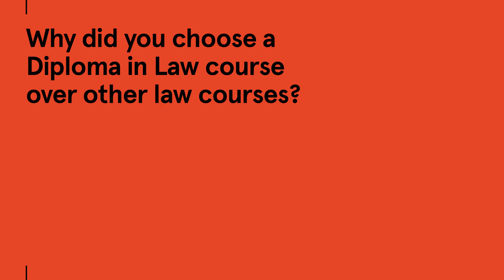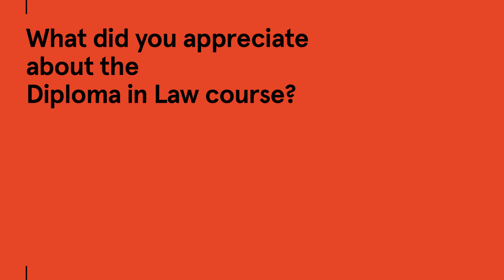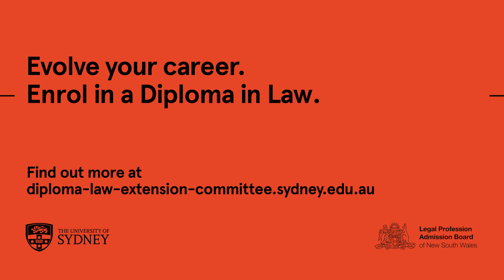Becoming a Lawyer in NSW – the Legal Profession Admission Board course offers an alternate pathway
Three graduates of the course explain how grateful they are for having studied the Diploma in Law. They refer to the flexibility of the course, the quality of the teaching, how it helped them into their current roles and why they chose the Diploma in Law in the first place.